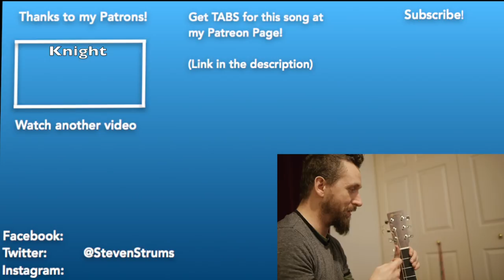Chrono Trigger - "Corridors of Time" (Acoustic Guitar and Drums Cover)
Chrono Trigger acoustic guitar and drums cover of "Corridors of Time" by Steven Strums. Original Soundtrack Composed by: Yasunori Mitsuda and Nobuo Uematsu.

Special shoutout to my patron Brewer for this request!

If you want more video game covers on the acoustic guitar like this one, TABS, and general acoustic remix shredding, this is the place for  all your video game guitar covers needs.